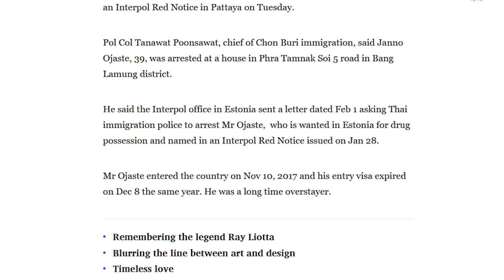Thai Criminal Law: Extradition